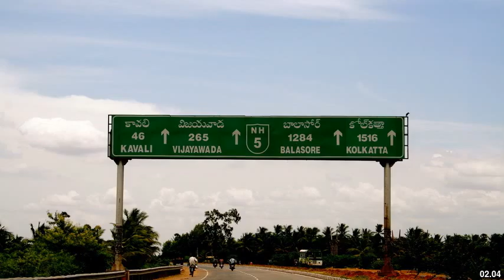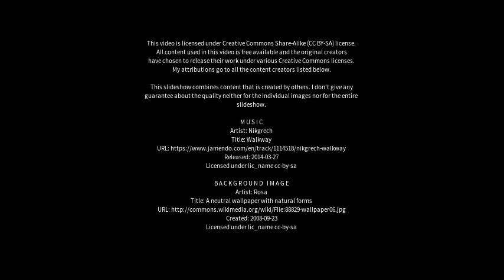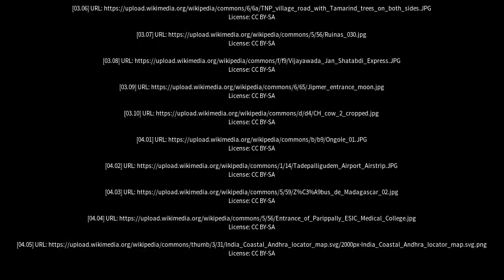Best places to visit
Best places to visit - Ongole (India) Best places to visit - Slideshows from all over the world - City trips, nature pictures, etc.